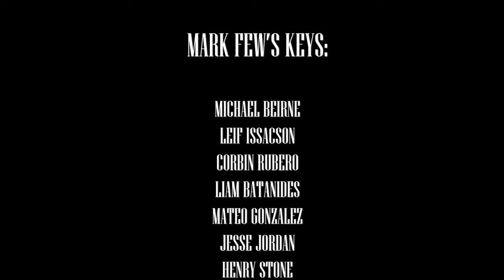Mark Few's Keys II